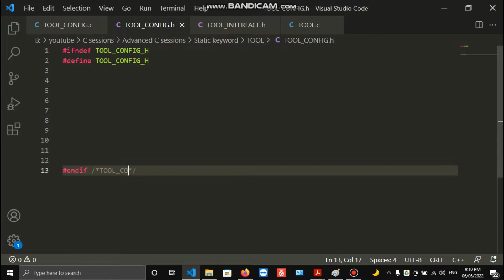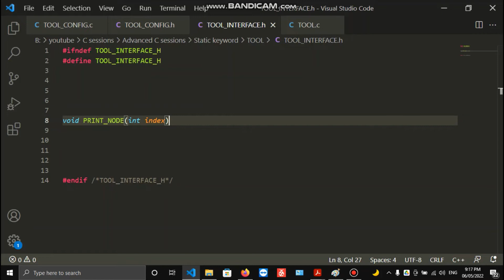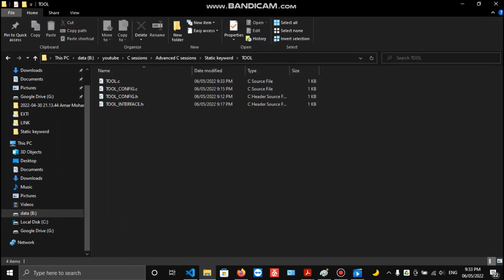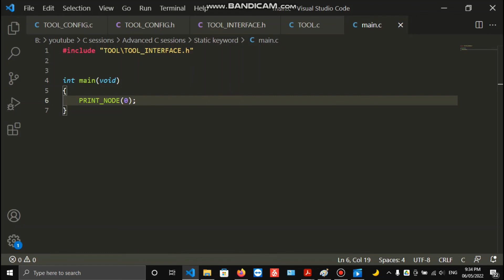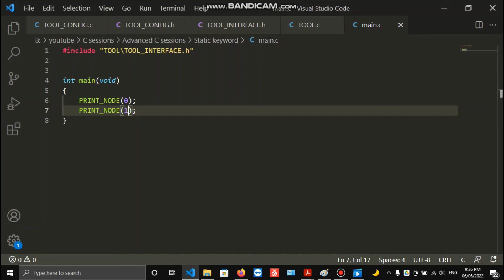Layered Software Architecture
This video explains the concept of layered software architecture.
It explains modularity and usage of static linkage to hide data.